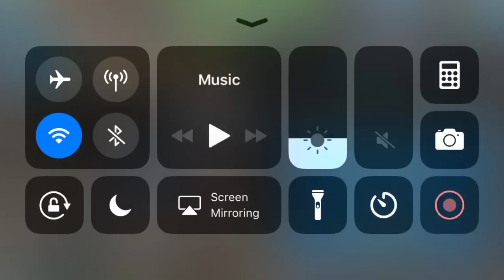Toram Online - Dual Sword Build DPS "Northern"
Just wanted to share my dw build I call NORTHERN I use. Thanks.

Line: aromitic

Song: All I Need - Clams Casino